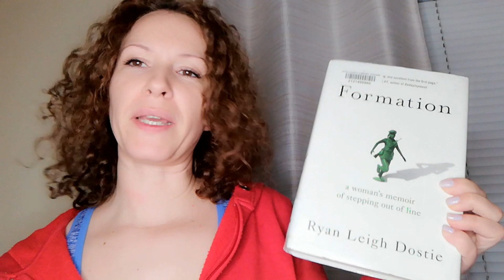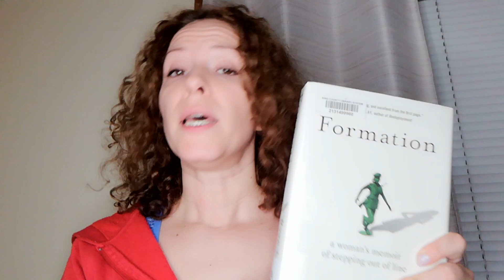Formation - a woman's memoir of stepping out of line - by Ryan Leigh Dostie | Book review by mom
"Here is the war memoir re-invented. Dostie offers a beautiful, soulful, and astonishingly fresh take on the war in Iraq, and a deeply original book. FORMATION should be a must-read at West Point, the Iowa Writers' Workshop, and all points in between."
- Jake Halpern, New York Times bestselling author of Bad Paper

Raised by strong women in a restrictive, sheltered Christian cult in New England, Ryan Dostie never imagined herself on the front lines of a war halfway across the globe. But then a conversation with an Army recruiter in her high-school cafeteria changes the course of her life. Hired as a linguist, she quickly has to find a space for herself in the testosterone-filled world of the Army barracks. She's able to hold her own until the unthinkable happens and she is raped by a fellow soldier.
Struggling with trauma and a command hierarchy that doesn't trust her story, Dostie finds herself fighting through her isolation amid the challenges of an unexpected war. What follows is a sweepingly beautiful, riveting, and inspiring story of one woman's extraordinary jounrey to prove her worth, physically and mentally, in a world in which the odds are stacked against her.